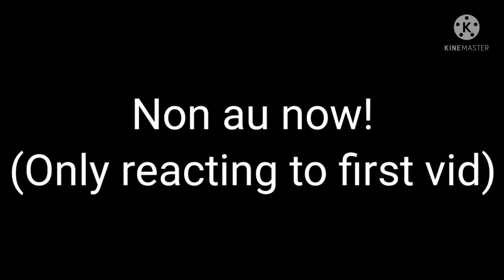Og Au and Non Au reacts... || Fto :) || Requested!